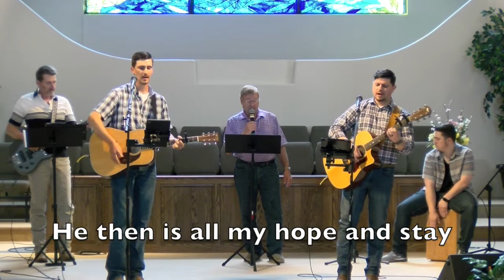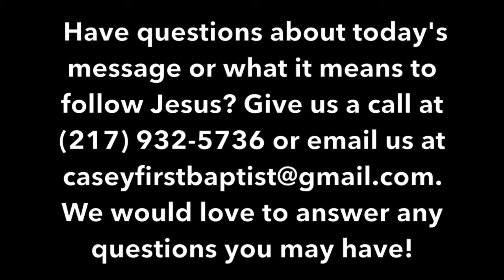"Stand Strong" (Ephesians 6:10-24)